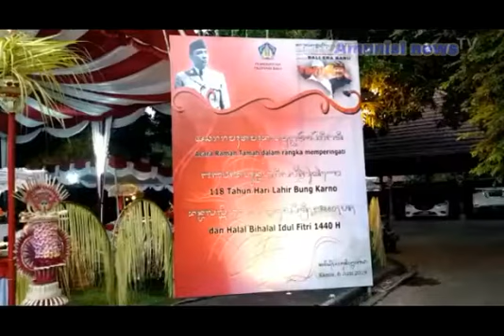GUBERNUR BALI WAYAN KOSTER ADAKAN RAMAH-TAMAH LINTAS AGAMA.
Acara Ramah-Tamah Lintas Agama dan memperingati 118 tahun kelahiran Bung Karno. diadakan di kediaman Gubernur Bali. Jaya Sabha Denpasar.